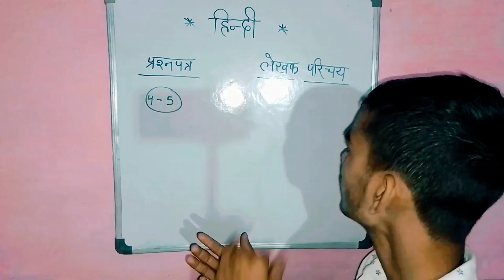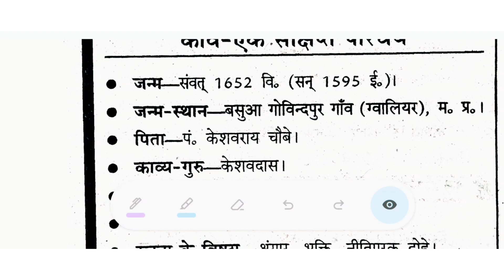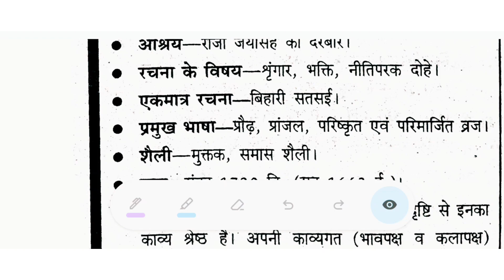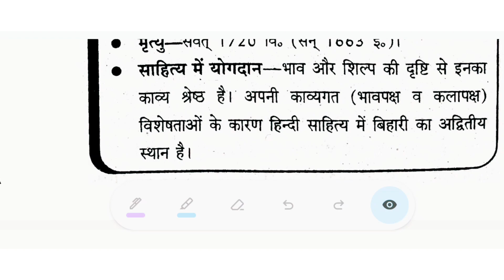कविवर बिहारी जी का जीवन परिचय || हिंदी || kabhi bhar Bihari ji ka jivan Parichay Subject - Hindi